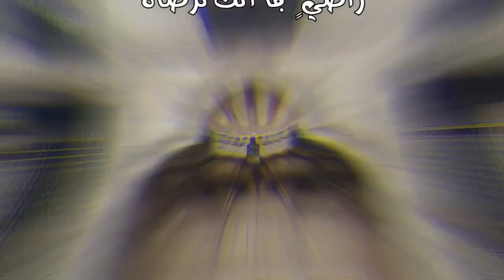مالك المُلك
يا مالك المُلك
تصويري وتنفيذي